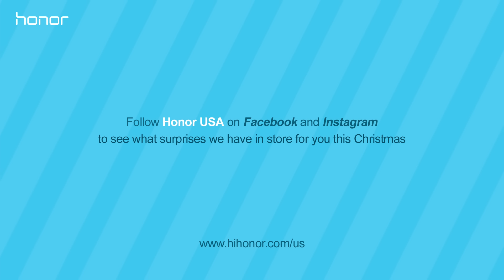12 Days to Honor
What will happen if you put a classic christmas song together with Honor?

An Awesome Mix

Merry Christmas and Happy New Year Everybody!